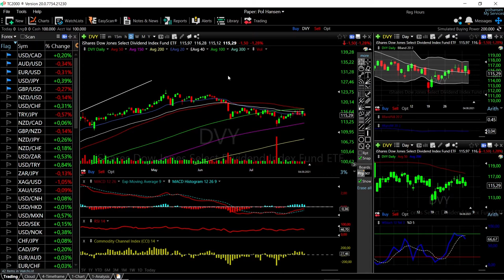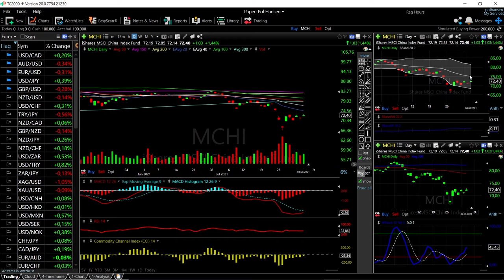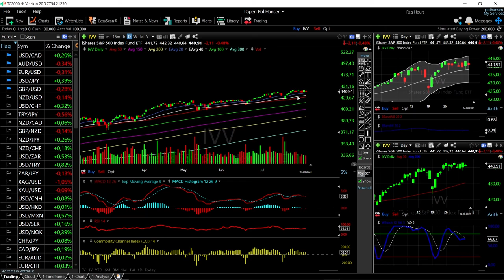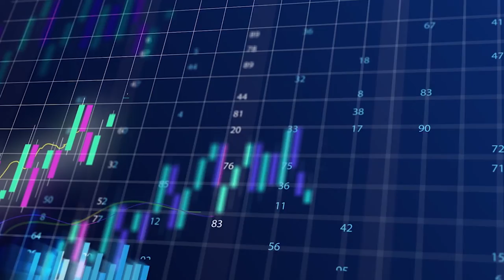ARKK, DVY, VTI, MCHI and IVV forecast for August 05, 2021